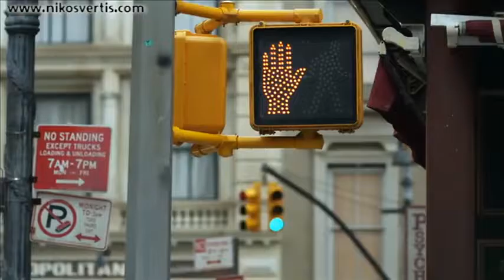Nikos Vertis De me skeftesai Official Videoclip